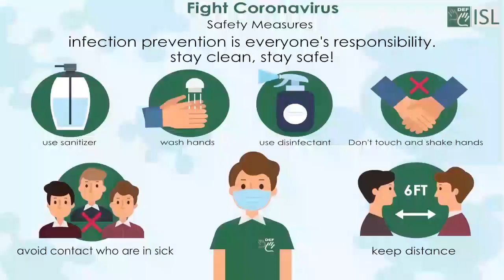Interesting to know about Human Facts